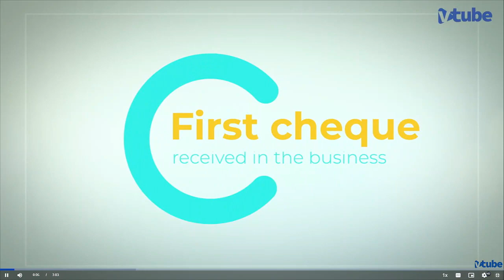MY FIRST TIME, FIRST ACHIEVEMENTS AND INSIGHTS - AVP YASIR KHAMIS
you will get stuff related to personal growth and also videos related to qnet success here
cashflow quadrant
the business of the 21st century
CHIEF WEDNESDAY MESSAGE IN HINDI
Chief’s Wednesday Message
CHIEF WEDNESDAY MESSAGE
CHIEF WEDNESDAY MESSAGE - 50
CHIEF WEDNESDAY MESSAGE WEEK-52
LAST WEEK OF YEAR CHIEF MESSAGE
YEAR END MESSAGE BY CHIEF
 Pathman Senati Rajah Videos
LIMITLESS SYSTEM channel
WEDNESDAY MESSAGE IN HINDI
multi level marketing
network marketing
bill gates network marketing
wednesday message by pathman
mlm marketing
top 100 network marketing companies 2019
top 10 network marketing companies
wednesday message by pathman IN HINDI
CHIEF INSTAGRAM LIVE WEEK
INSTA LIVE VIDEOS
QNET LEGAL
QNET WORLDWIDE COMPANY
ASIA'S LEADING COMPANY QNET
motivational video in hindi
inspirational videos
pathman senathirajah videos
pathman senathirajah
powerful motivational videos
motivational
gym quotes
best motivational quotes
motivational speech
qnet business plan
motivational quotes in english
inspirational thoughts
SUCCESS STORIES IN QNET
BUSINESS SUCCESS STORIES
MLM SUCCESS VIDEOS
SHORTS VIDEOS
MOTIVATION SHORTS

LIMITLESS SYSTEM, qnet videos,
BUSINESS SUCCESS STORIES,
pds by brijesh yadav,
pds by atarbhai,
qnet success stories,
qnet pds in hindi,
qnet pds videos,
qnet business,
brijesh yadav qnet,
Qnet Credibility,
brijesh yadav qnet pds,
qnet pds,
qnet pds live,
avp brijesh yadav success story,
today qnet pds,
qnet saturday pds,
vp sharfun shaikh success story,
all qnet pds videos,
pds by rafeeq bhai,
pds by navdeep bagga,
navdeep bagga pds,
avp sipra niraj success story,
qnet pds by nemi chand,
vc rafeeq bhai PDS,
brijesh yadav qnet,
motivation in hindi,
PDS BY ATAR SINGH,
PDS BY NAEEMBHAI,
PDS BY MOHD. NAEEM BHAI,
NAEEMBHAI PDS,
ATAR SINGH PDS

QNET EVENTS
QNET SUCCESS
QNET VIDEOS
QNET PLAN
QNET SONGS
QNET BUSINESS
QNET AND IIFA
QNET AND HITACHI
QNET SUCCESS STORIES
QNET AND RAFEEQ BHAI
QNET BUSINESS MEETINGS
QNET VCON
QNET WITH IIFA
QNET WITH MCFC
QNET WITH FCGOA